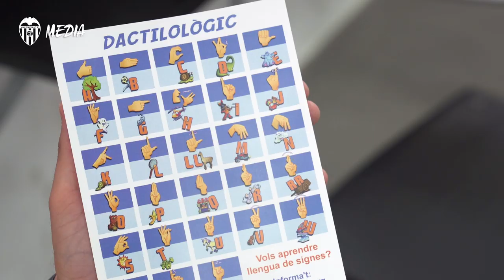VALENCIA CF | ACADEMY PLAYERS LEARN SIGN LANGUAGE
Players from the Cadete 'A', Cadete Fundacion and Infantil 'A' sides at the VCF Academy received a talk at the Ciudad Deportiva this week, in which they learned football-related sign language with the help of the Valencian Regional Federation for the Deaf's Karin Bos.